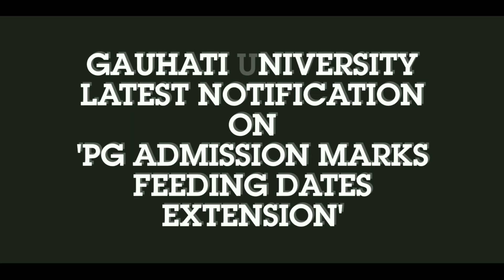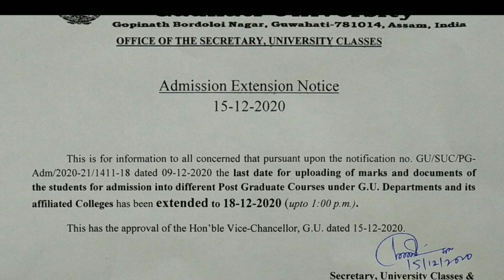Gauhati University PG Admission 2020 'Marks Feeding & Uploading Document Last Dates Extended'⚡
Gauhati University PG (Post Graduation)  Marks Feeding & Uploading of Graduation Marksheet Process For Various Courses 2020-21 Last Dates Extension & Updates.

[MUSIC CREDITS] 🎵

TrendingMan
(Trending Man | Being Bengali)
being bengali